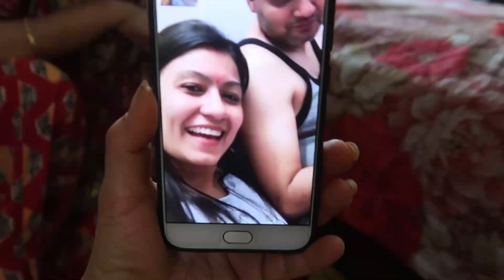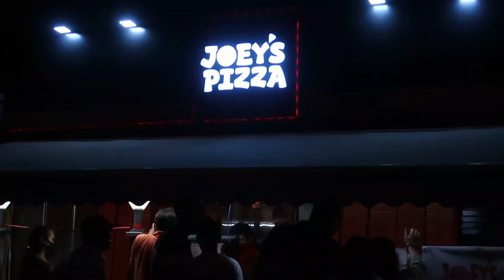Bura Na Mano Holi Hai | Holi Vlog 2022 | Indian Festival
Shoot Date -  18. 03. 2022
I'm not on Intsagram .
I'm not on Facebook .
Mere Jine Ka Tarika :
1. " Do Not Follow Majority, follow the Right Way"

my everyday routine
Labbo All My Beautiful Sakhiyon